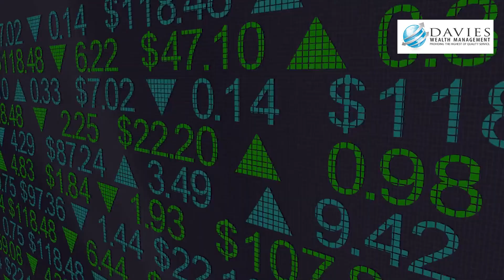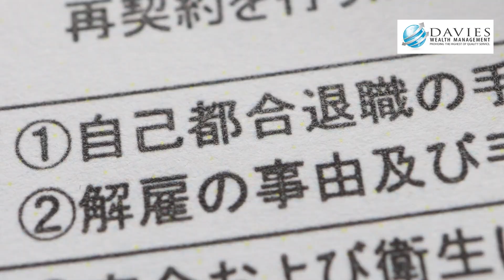Retirement Planning: Tips for a Secure Financial Future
In this video, we explore the importance of retirement planning and provide valuable tips to help you secure a strong financial future. From setting achievable goals to diversifying your investments, this guide covers essential strategies to maximize your retirement savings. Whether you're just starting to plan for retirement or looking to enhance your current approach, these tips will help you make informed decisions and navigate the complex world of personal finance. Take control of your retirement destiny and start building a prosperous future today!

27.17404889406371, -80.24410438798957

684 SE Monterey Road

00:00 Introduction
00:16 set goals
00:46 diversify investments
01:13 Podcast